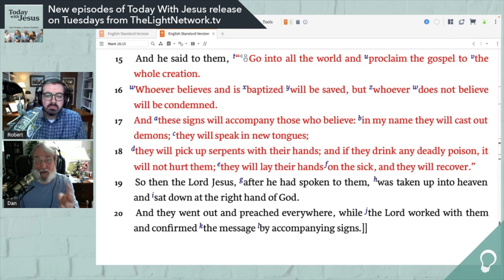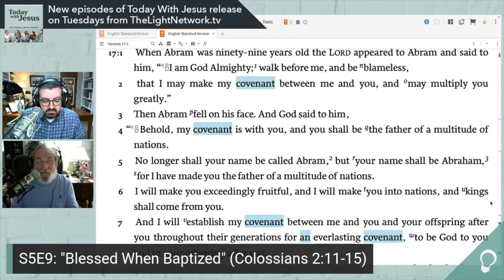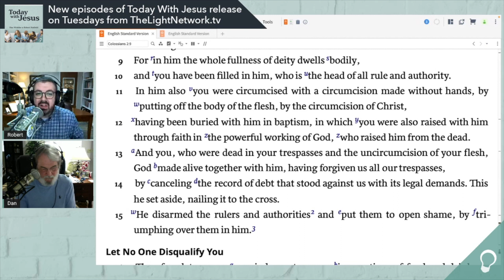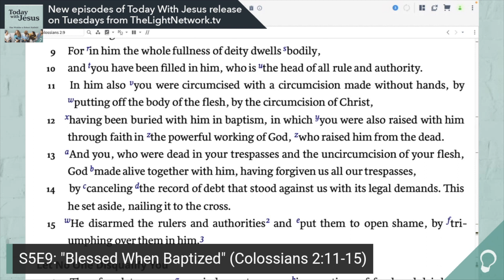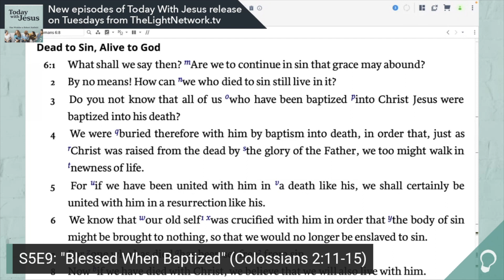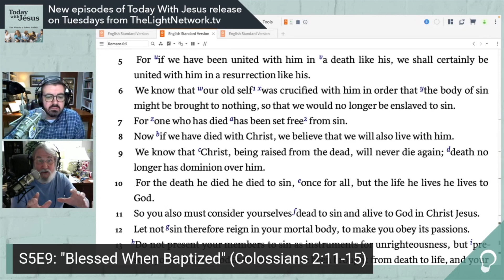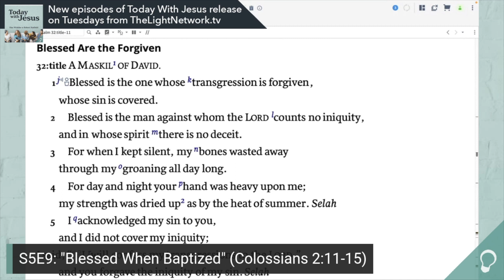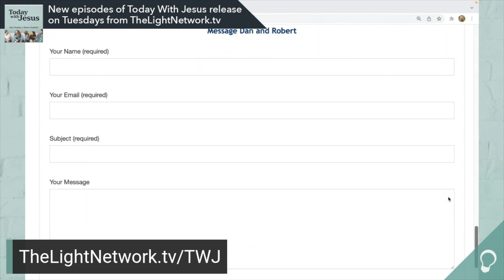"Blessed When Baptized" (Today With Jesus S5E9)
Three word pictures in Colossians 2:11-15 communicate the blessing that comes when we submit to the gospel command to be baptized.

This video is part of The Light Network, a network of Christian podcasts designed to encourage your soul, enlighten your mind, and empower your faith.